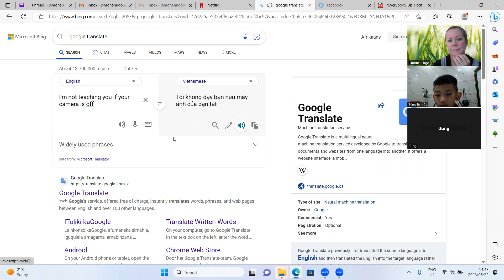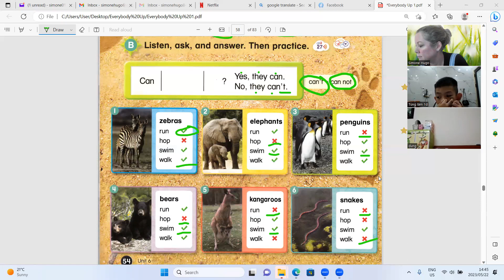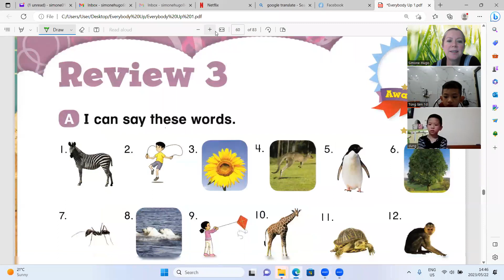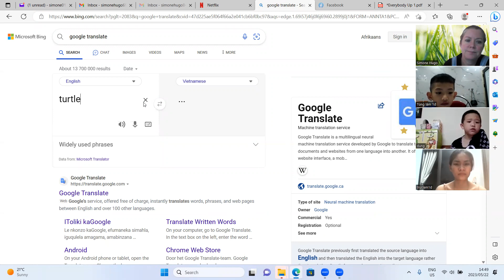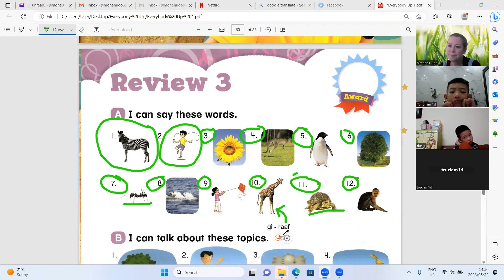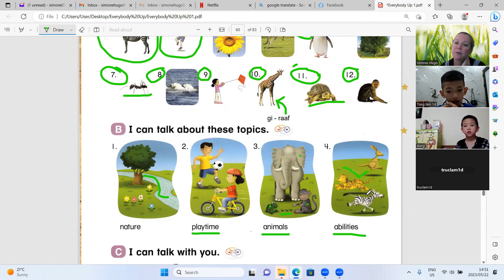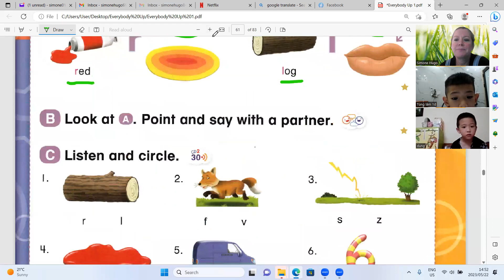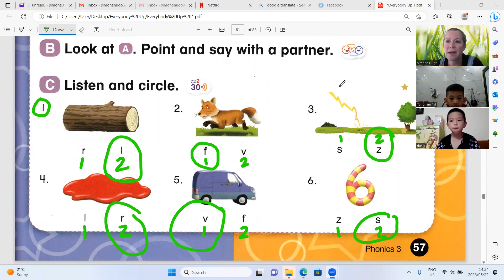Everyvody Up 1 Tung Lam1d, Tuan Dung1d, Truc Lam1d 22 05 2023